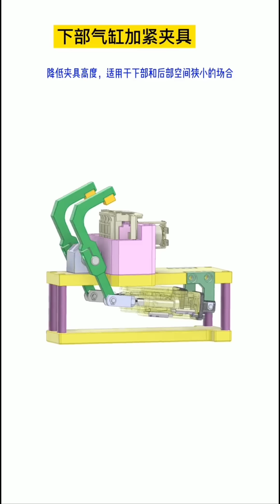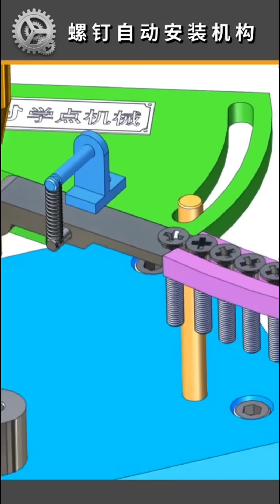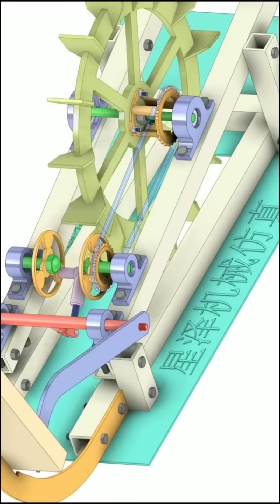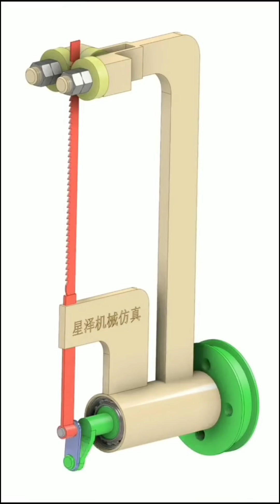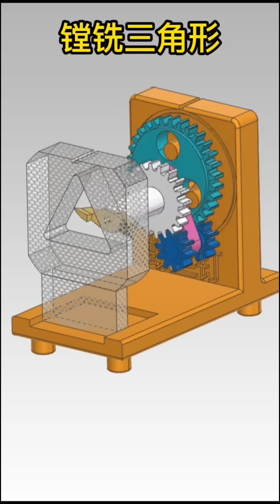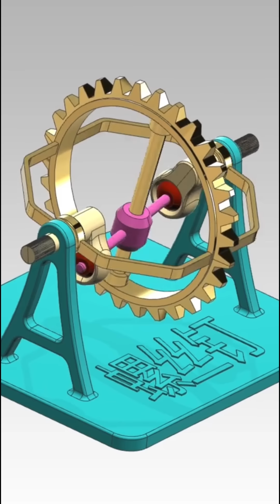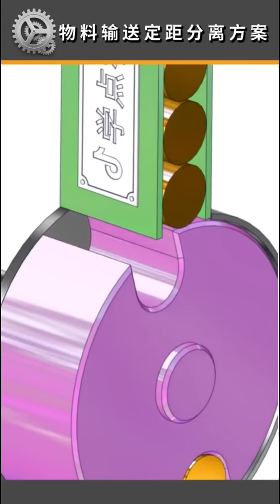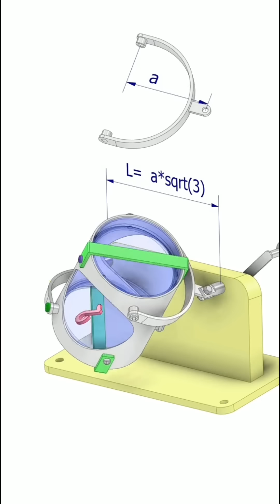1010 Mechanical Principles Basic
# mechanicalmechanisms,
-mechanical mechanisms
-mechanical principles
-solidworks motion
-mechanisms perfect